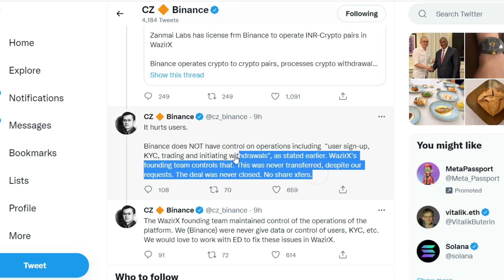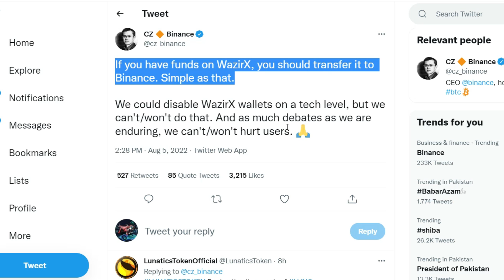WARRING!! WAZIRX Exchange Ban Confirm || Lovely Inu Flop Show Of Listings On Exchanges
______________/LINKS\_____________________________